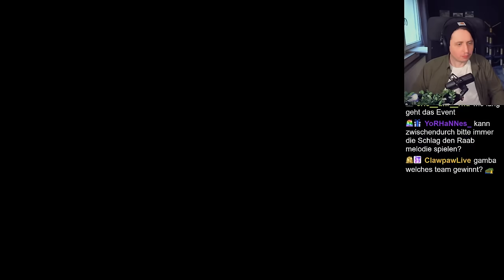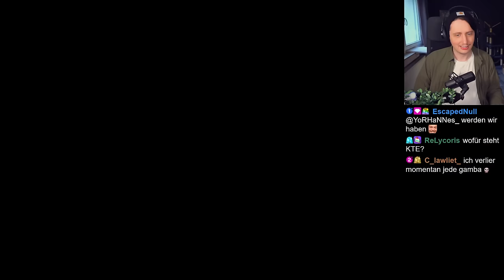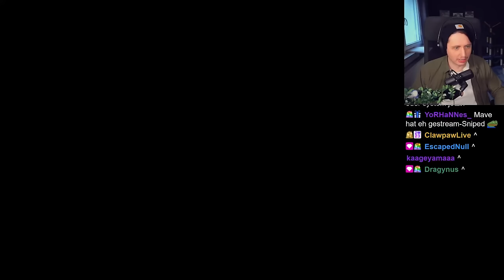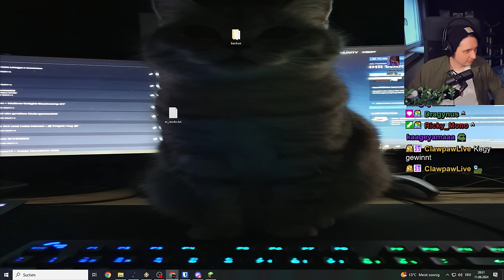Buben spielen Mini Games in Minecraft | Buben SMP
Vermutlich das letzte Lebenszeichen des Servers! Thesi hat ein recht aufwendiges Event auf die Beine gestellt. Wir treten in zwei Gruppen gegeneinander in mehreren Disziplinen an! Team Pink vs. Team Türkis, wer gewinnt?!